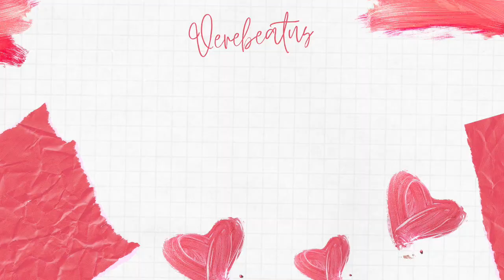Vlog de Férias: Praia com Amigos (pós quarentena)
Olá, e bem vindos ao meu canal!!

No vlog de hoje eu vou mostrar para vocês um pouquinho das minhas férias. Fomos a praia da Figueira da Foz, fomos ao Rio Mondego e a Praia Fluvial do Rebolim!